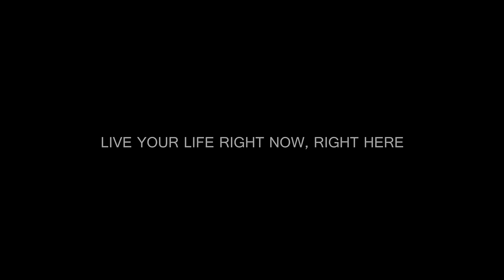Still Dreaming? - Live Your Life - THAILAND - GoPro Travel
Cinematic travel video from Thailand with my beautiful girlfriend.